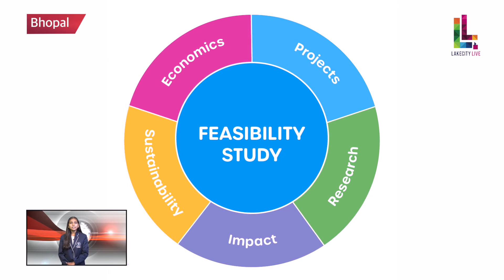BAMBOO A Sustainable Resource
In an era when resource depletion, deforestation, and global warming threaten to upset the delicate balance of the natural world and its various ecosystems, bamboo is establishing a name for being an environmentally friendly resource and a sustainable option to save the planet.
Story and Anchor - Shruti Bonde